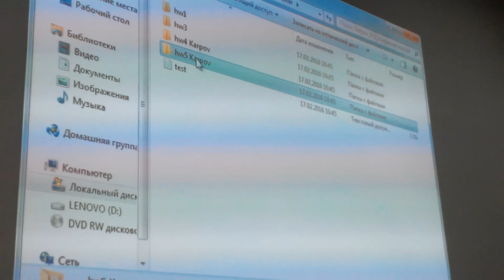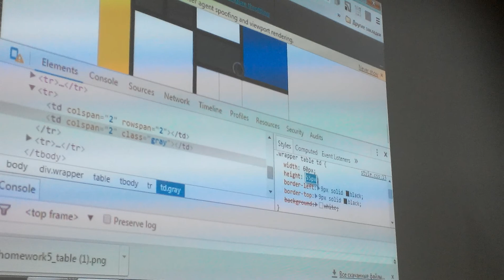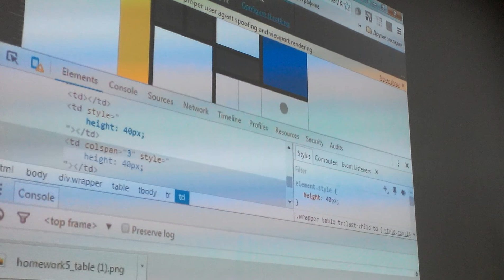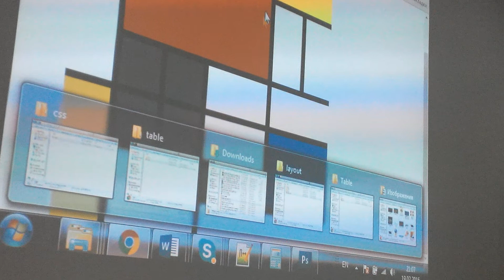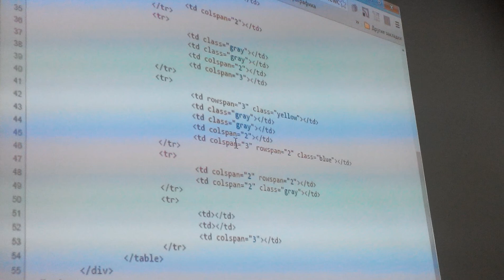GoFE_3 Харьков VID 20160219 220559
GoFE_3 Харьков занятие 6